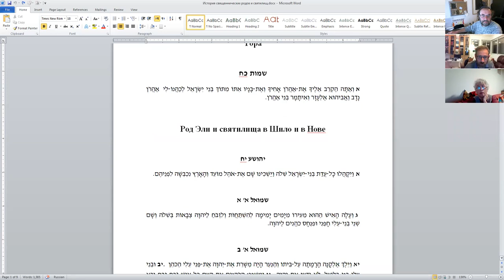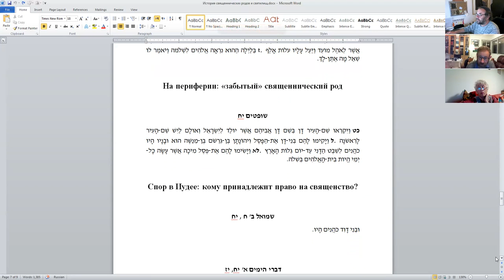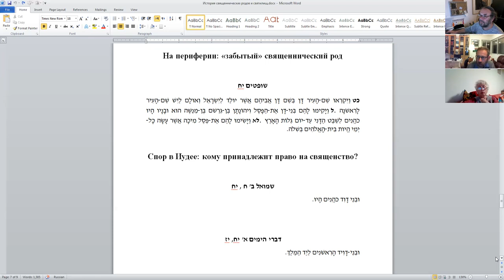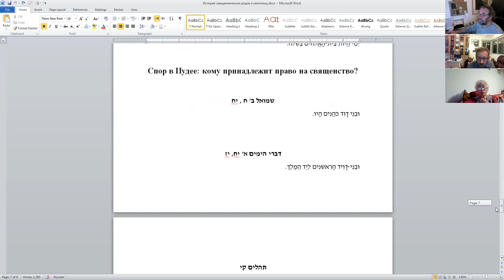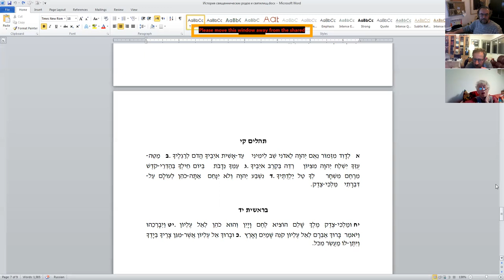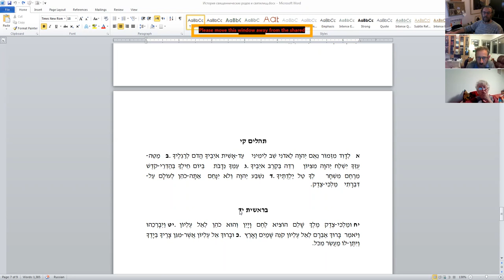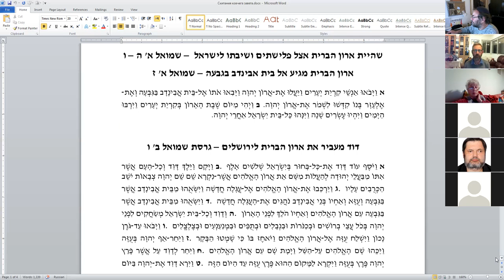«Скитания ковчега завета как отражение библейского понимания истории», д-р Давид Копелиович